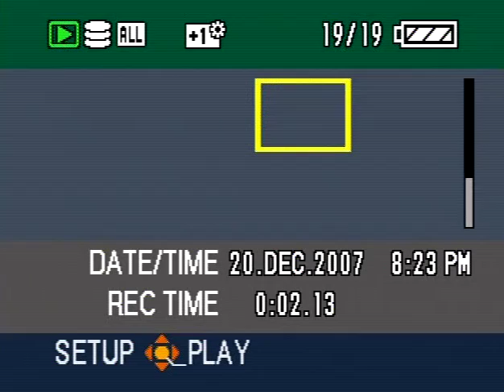2007-08 MN Girls Basketball Eagle Valley vs Swanville